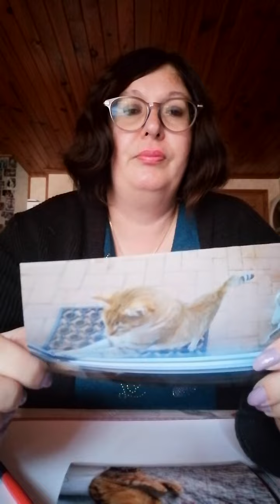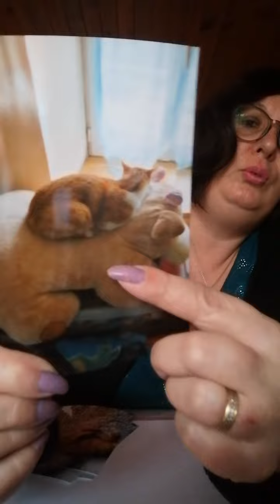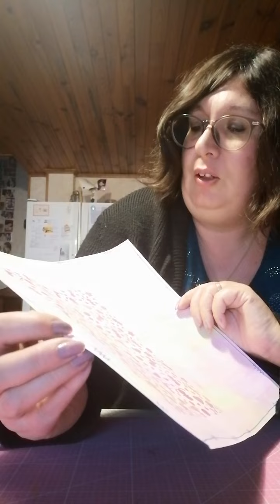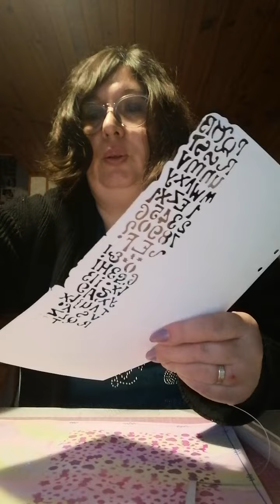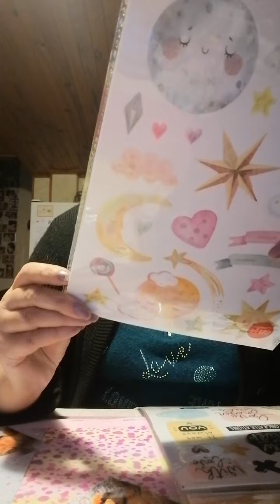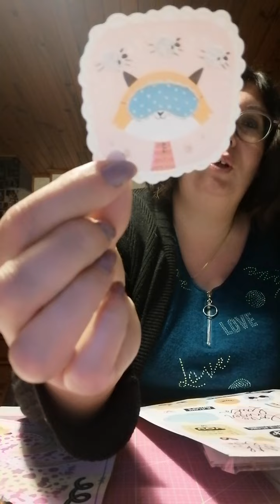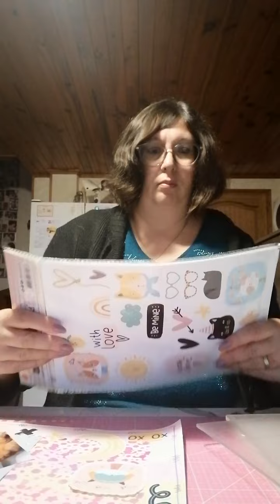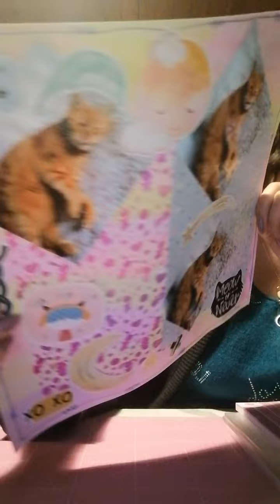page de scrap ensemble